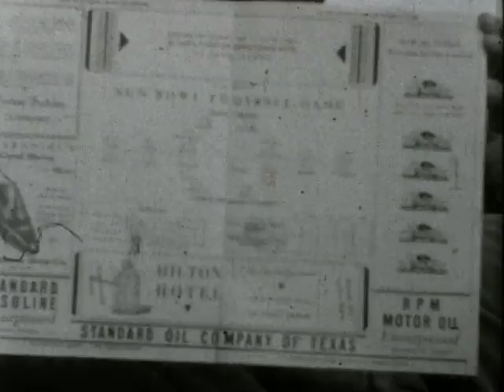Home Movie 97467 Sun Carnival El Paso 1 1 37